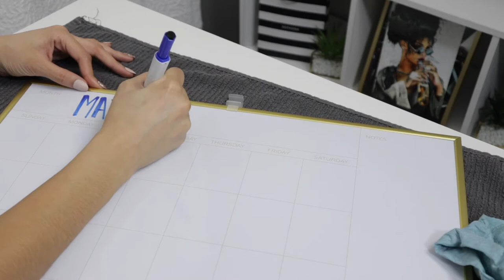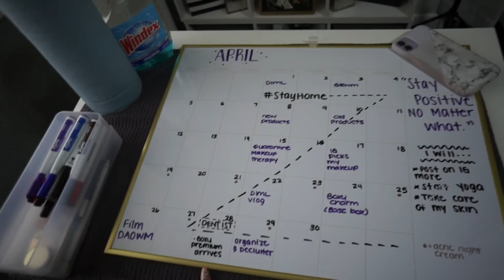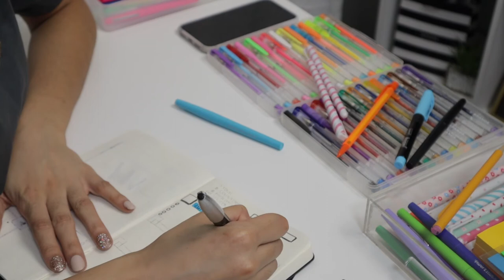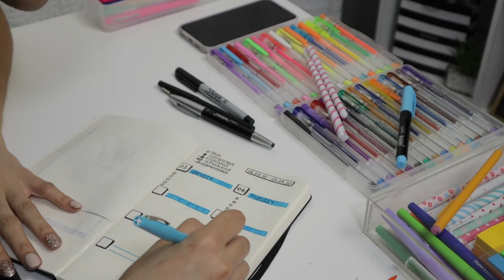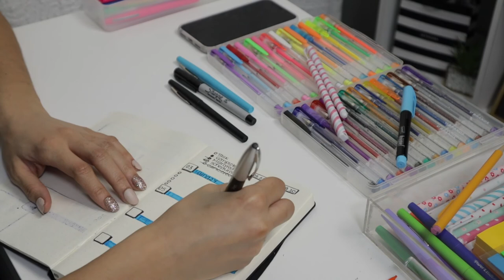PLAN MY MONTH WITH ME: Organization 2020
DRY ERASE BOARD
(exact one I have)
EXPO MARKERS
(exact ones I have)
(neon pack)
MARKER PENS
GEL PENS
(the exact ones I have)
PLANNER
(other ones)
BULLET JOURNAL
(the exact one I have)

 • Q&A •
What's your real name? ► Essence
What's your age? ► 28
Where do you live? ► Connecticut
What do you use to film? ► Sony Alpha A5100 and Canon M50